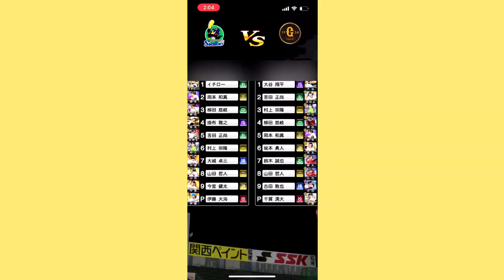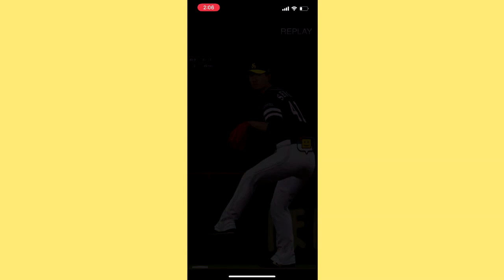【プロスピA】試合してみたPart 52